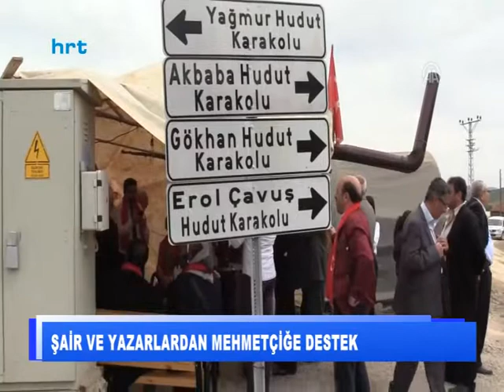Şair ve yazarlardan Mehmetçiğe destek